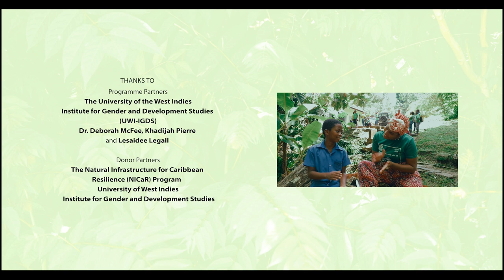Spirit of Gayap Trailer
"The Spirit of Gayap" is a short documentary film that captures the essence of Gayap, showcasing the transformative power of community, innovation and resilience. This film tells the story of five communities that participated in the first-ever Gayap Toolkit Initiative, highlighting the importance of learning traditional and indigenous practices for sustainable solutions.

The Fondes Amandes Community Reforestation Project (FACRP) is a beacon of sustainability within the Caribbean forests. In 2021, FACRP partnered with The University of the West Indies, Institute for Gender and Development Studies (UWI-IGDS) for the Gayap Toolkit Initiative Project. This project was funded by the Natural Infrastructure for Caribbean Resilience (NICaR), an initiative of the United States Forest Service. Through this collaboration, the Gayap toolkit was developed, standing as a testament to FACRP's commitment to sustainable community development.

Thanks to:
A Fondes Amandes Community Reforestation Project and Bird's Eye View  Production
Directed by: Kemba Jaramogi and Rhonda Chan Soo
Creative Producers: Blair Cherise Gopeechan and Arnaldo James

Programme Partners
The University of the West Indies, Institute for Gender and Development Studies - (the) UWI-IGDS

Donor Partners
The Natural Infrastructure for Caribbean Resilience (NICaR) Program
University of West Indies, Institute for Gender and Development Studies

Community Gayap Partners
Maracas St. Joseph Community - Seelal Reforestation and Maintenance Ltd.
Carenage Community - Carenage Community Releaf Bloc
Tableland Community - C + D Construction Ltd.
St. Ann’s Community - Fondes Amandes Community Reforestation Project
Moruga Village -  Merikin Heritage Foundation
St. Ann’s, Symond Valley - David Baptiste General Service Ltd.

Gayap Toolkit Developers
Kemba Jaramogi
Sean Cook
Leonard Lewis
Akilah Jaramogi
Khadijah Pierre
Taresa Best-Downes
Lesaidee Legall
Deborah McFee

Gayap Toolkit Initiative Outreach Officers
Akilah Jaramogi
Kemba Jaramogi
Blair Gopeechan
Cowin Collette
Nigel David
Ifetayo Jaramogi
Jamella Seymour